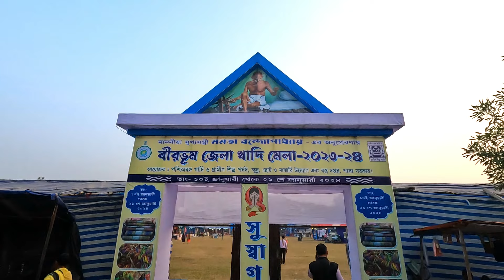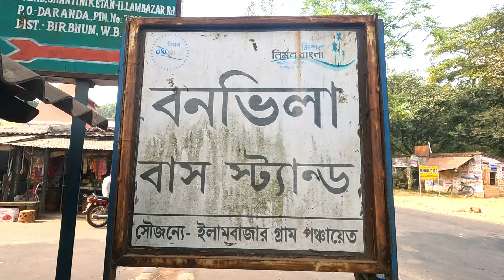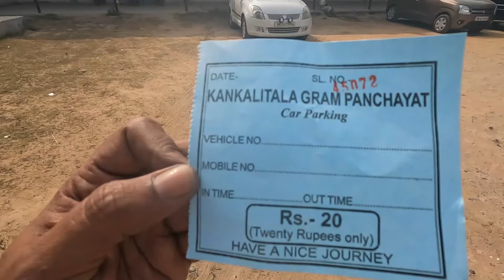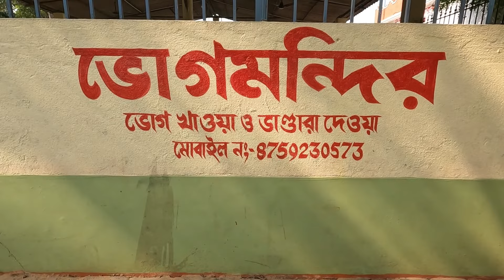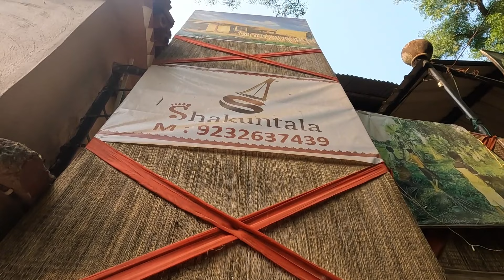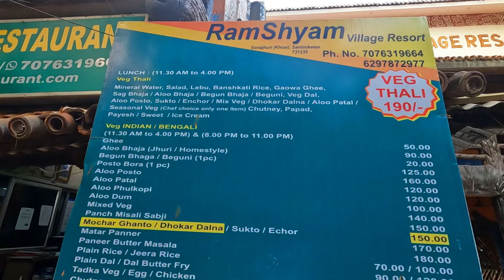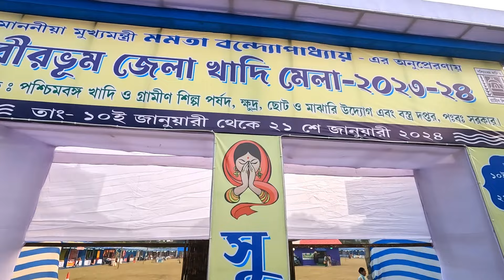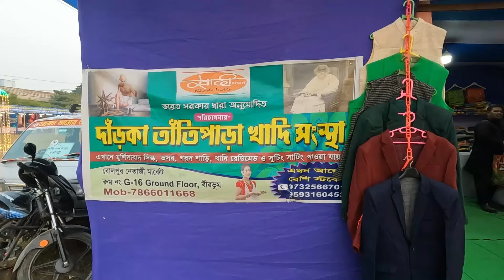Sonajhuri Haat Santiniketan || Kankalitala Mandir || Bolpur Khadi Mela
In this video we will show you Kankalitala Mandir near Bolpur, Santiniketan Khoai Haat and Bolpur khadi mela.